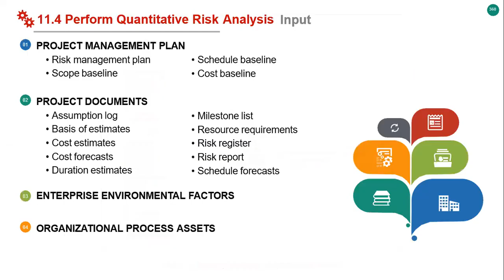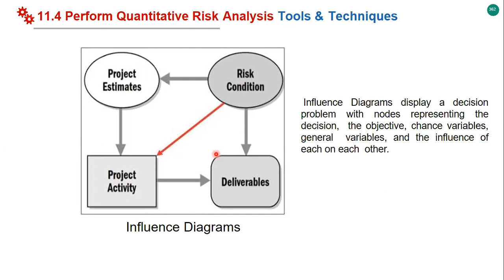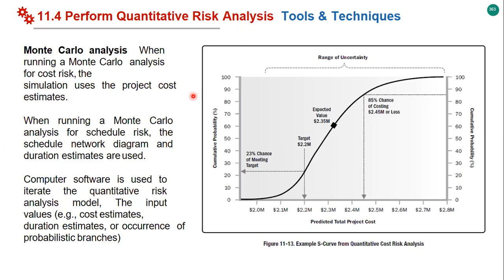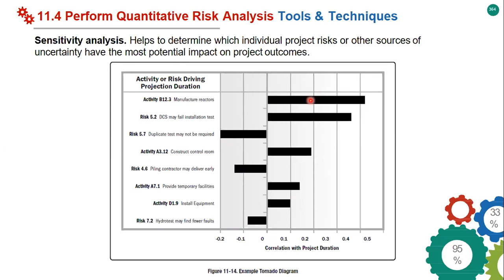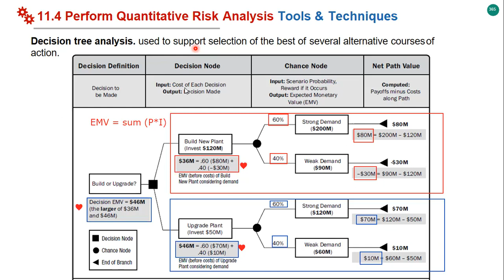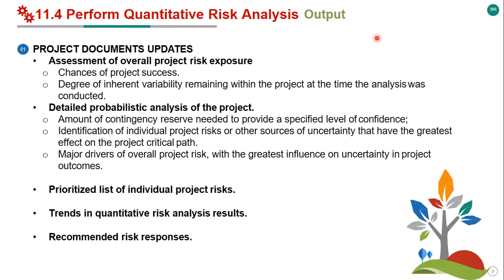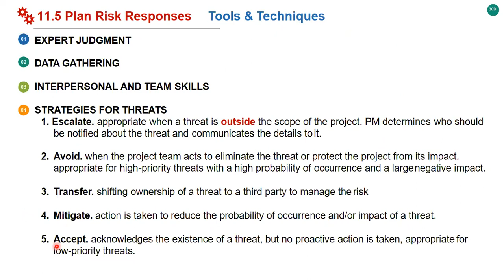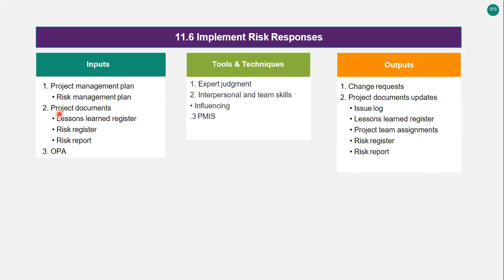PMP Ch. 11 - 11.4 Perform Quantitative Risk Analysis & 11.5 Plan Risk Responses